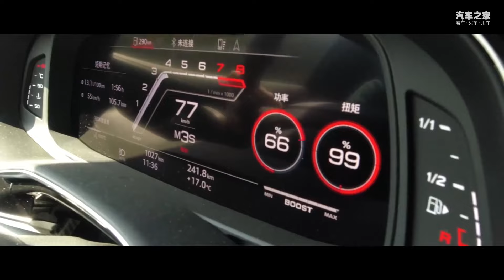开过RS Q8之后你会明白，兰博基尼Urus才是“韭菜王”！